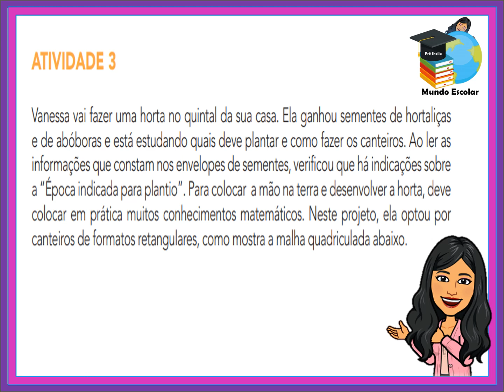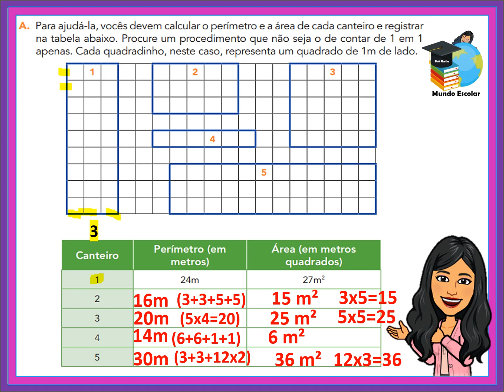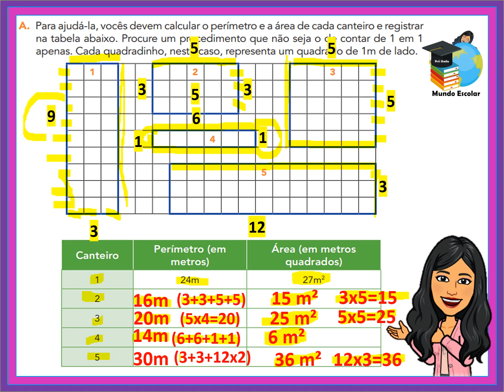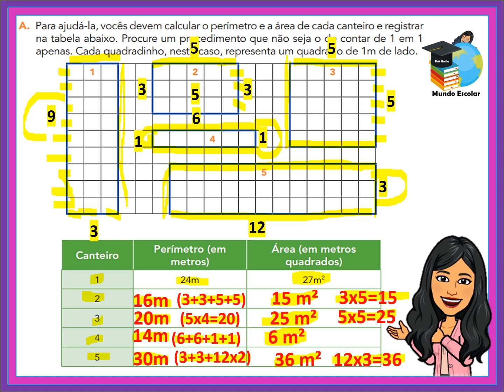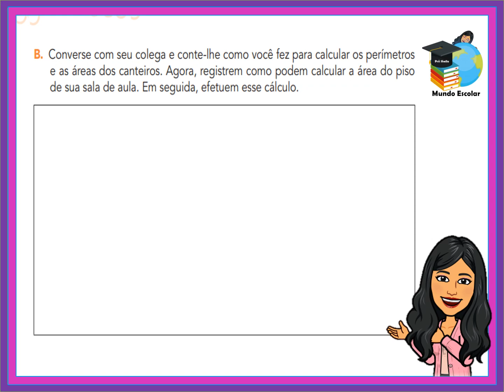APRENDER SEMPRE 5º ANO - SEQUÊNCIA 1 (ATIVIDADE 3) LIVRO ROXO